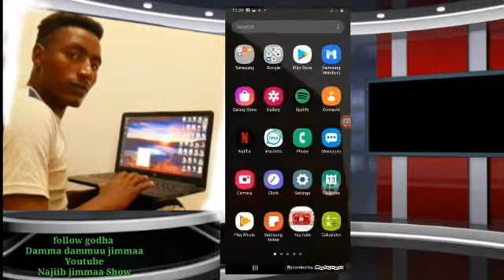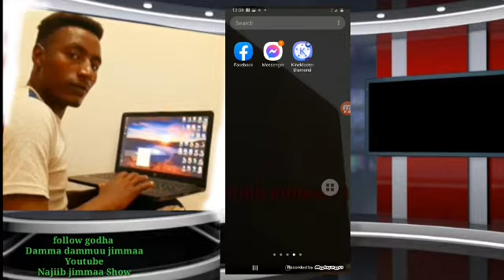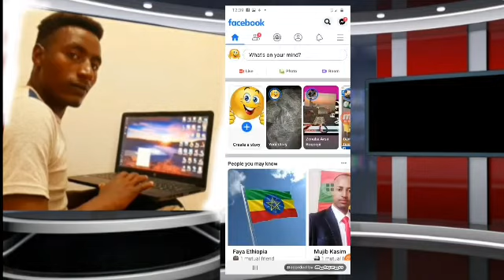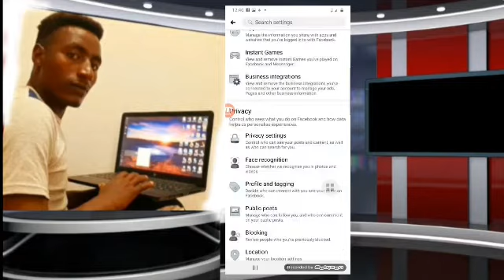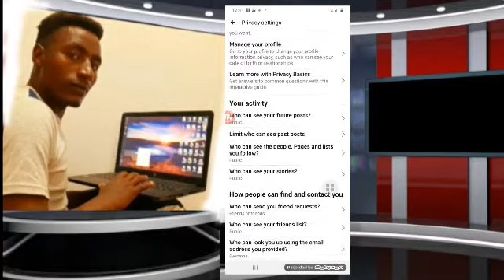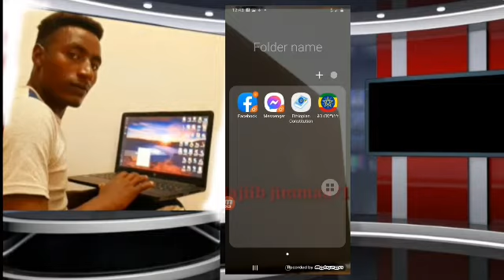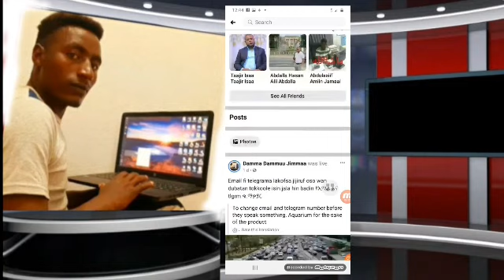facebook kessan friend irra garaa following akamiti jijiruu dandesuu የፌስቡክfreind ወደfollow ለመቀየር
Najiib Jimmaa show